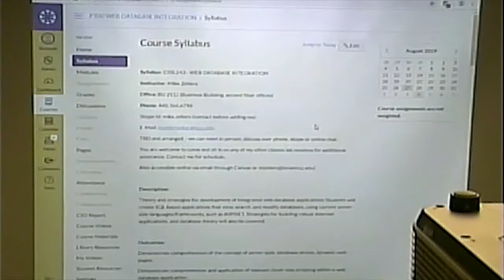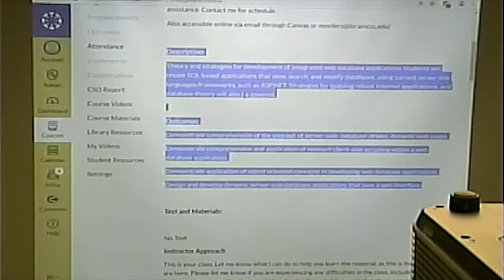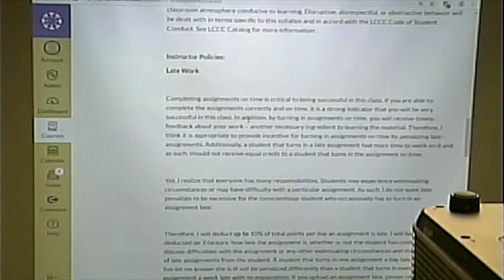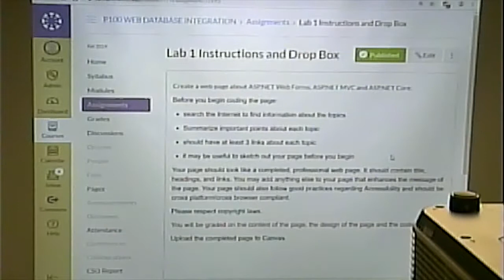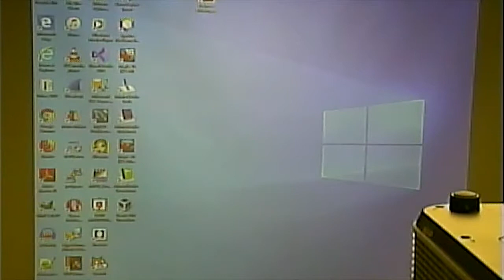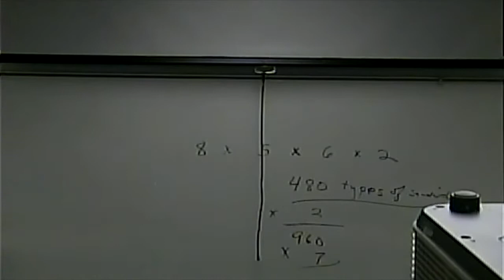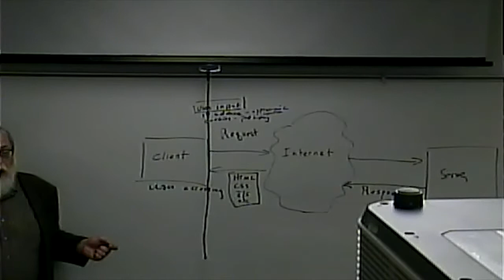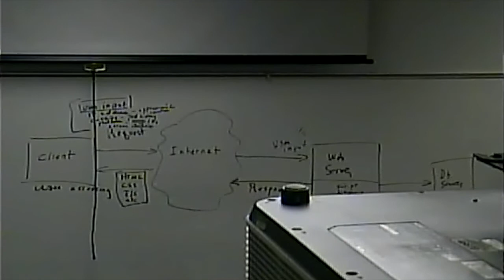CISS243 - Fall 2019 - Web Database Integration - Week 1, Lecture 1 - August 27, 2019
Class intro and overview